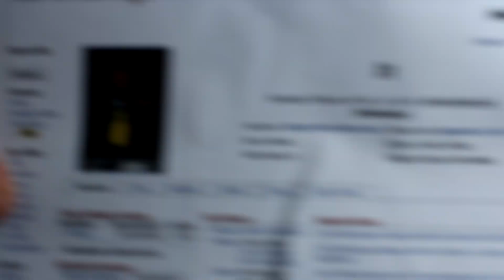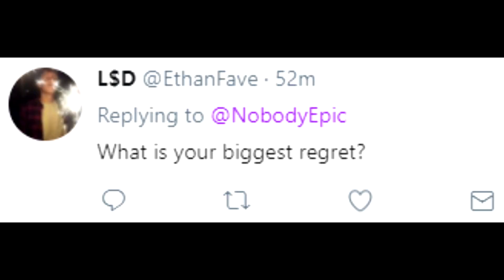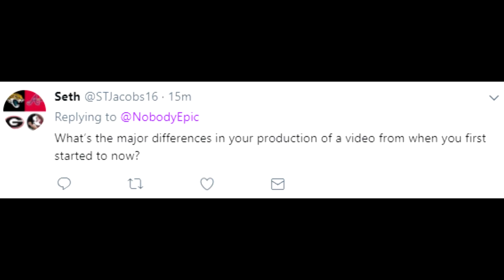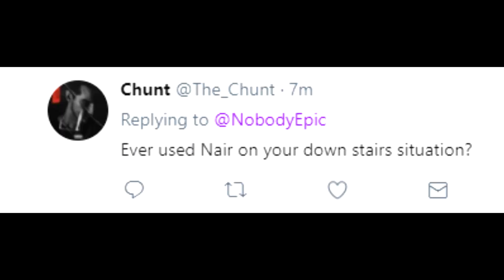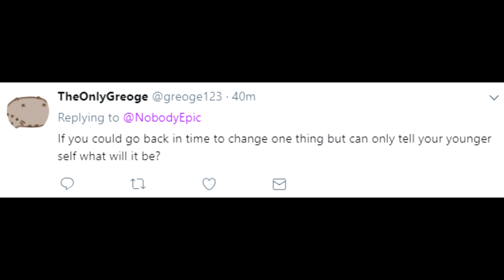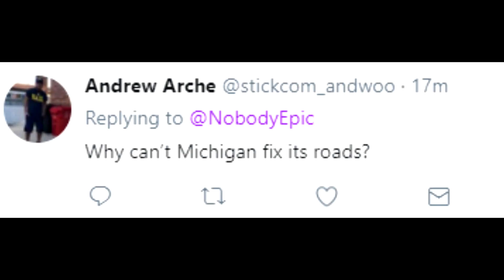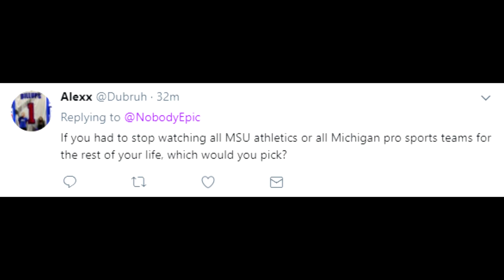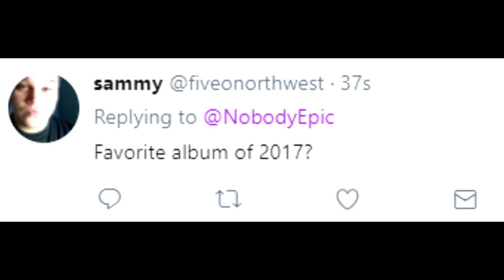MY FIRST ALBUM?!